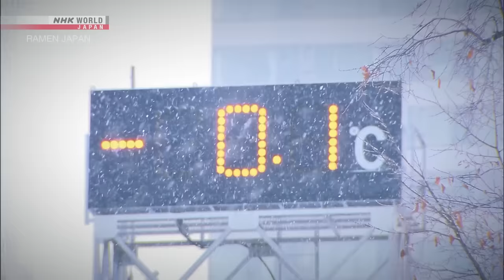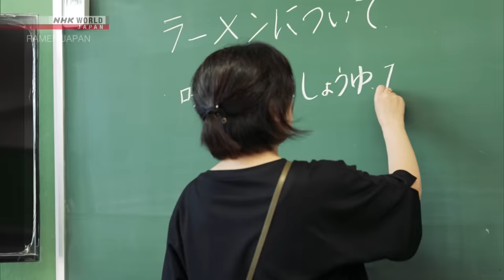HOKKAIDO RAMEN, Part 1 - RAMEN JAPAN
Watch episodes of RAMEN JAPAN early on NHK WORLD-JAPAN!
More quality content available on NHK WORLD-JAPAN!

Miso ramen is the standard for Sapporo, served up all over the city with stir-fried vegetables and wavy noodles for over half a century.